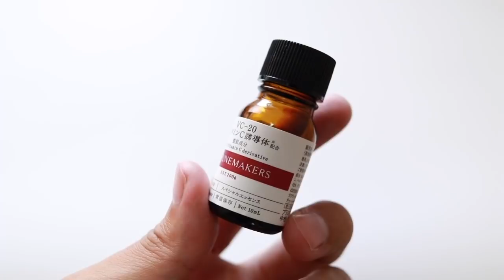【失敗】今月買って残念だったアイテム３選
【目次】
0:00　はじめに
1:09　１つ目紹介

3:33　２つ目紹介
代わりのオススメ

6:22　３つ目紹介
代わりのオススメ　見つかりませんでした

8:58　おしまい